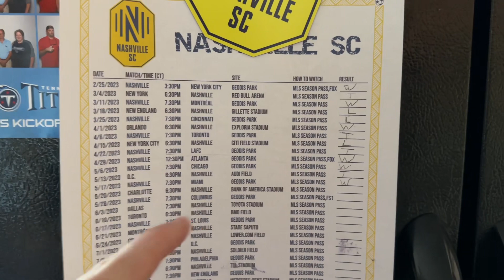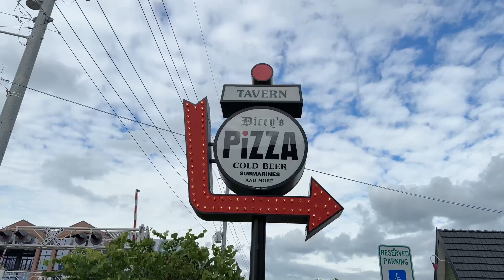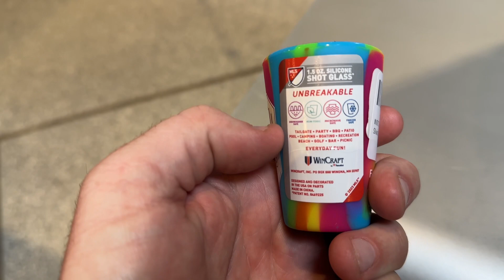Nashville SC V Columbus Crew Live Match Experience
Gold v Yellow. The F Cinci Derby. Nashville SC V Columbus Crew. Geodis Park was bouncing for this epic Memorial Day weekend showdown, and I was there for all the action. I might have predicted the score correctly, and I might have caught all of NSC’s goals on video. Watch to find out